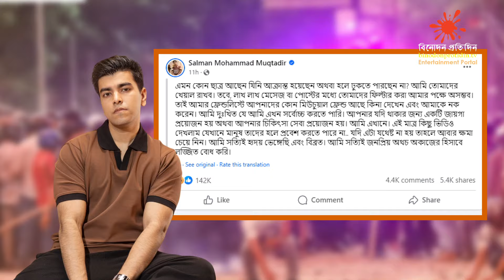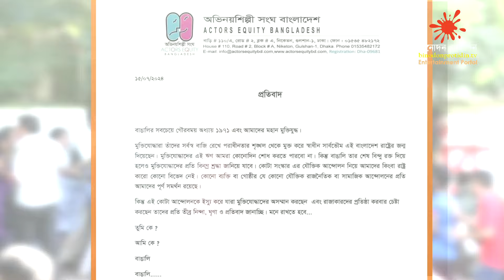কোটা আন্দোলন নিয়ে তারকাদের মতামত | Quota Andolon | Binodon Protidin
Team binodonprotidin.tv
Chief Editor : Simul Sharkar
Chief Co-ordinator : S M Kamruzzaman Sagar
Chief Reporter : Forhad Sisir
USA Country Chief : Monjoor Alam Mamun
Coxbazar Beuro Chief : Dr.Tarek Mahmud
Rajshahi Beuro Chief : Nazrul Islam Tohfa
Marketing Specialist : Nahid Al Nahian Romel
Cameraman :

বিনোদন খাই
বিনোদনে ঘুমাই
বিনোদন ভাবি